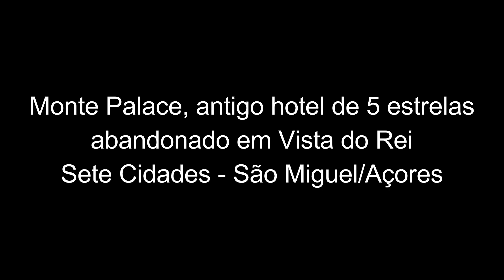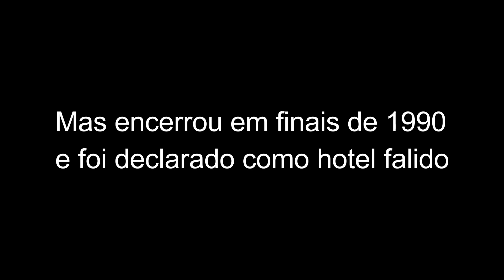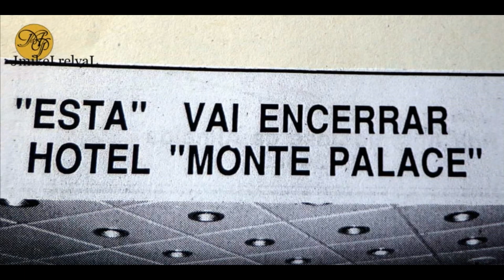MONTE PALACE - A VERDADEIRA HISTÓRIA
A verdadeira história do Monte Palace, situado em Vista do Rei - Sete Cidades, São Miguel - Açores